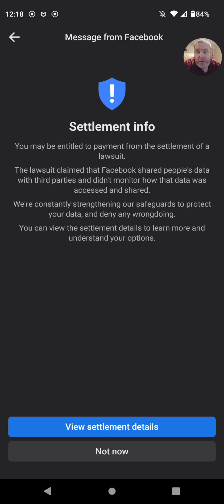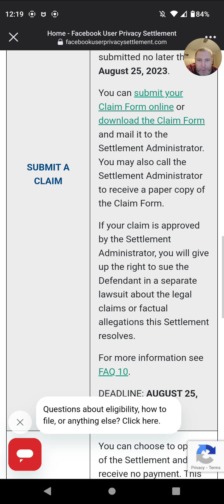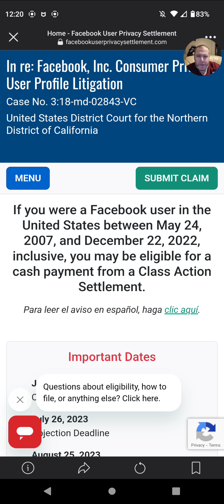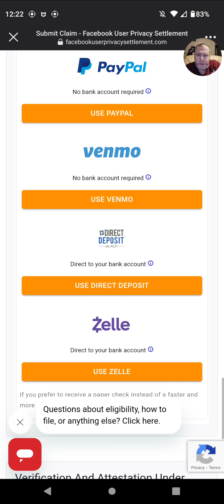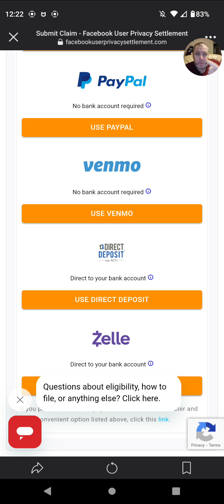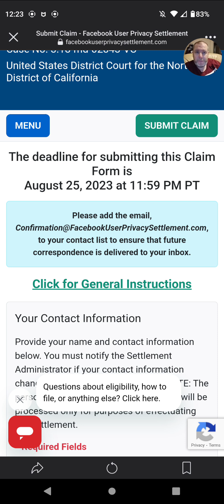filling out the Facebook lawsuit form 🤌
*start date
*username
*payment info

looks like a few questions then I'm sure at least a few weeks that's how the Uber one was but I got checks this looks like it's faster I'll put in my zelle info because 🤬 VENMO THAT BS IS FOR CHEATERS